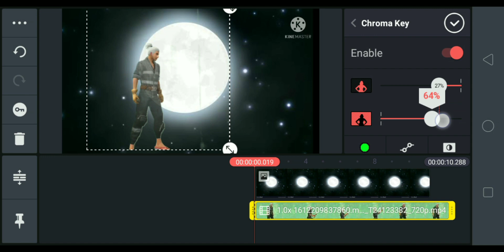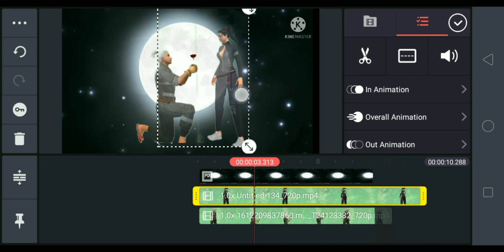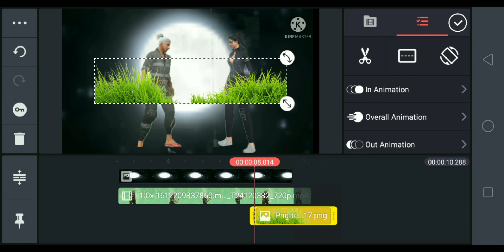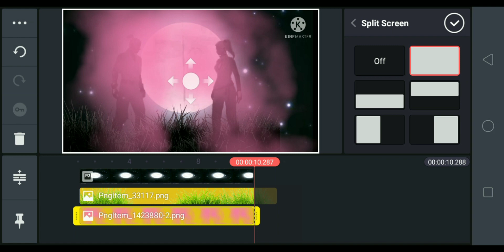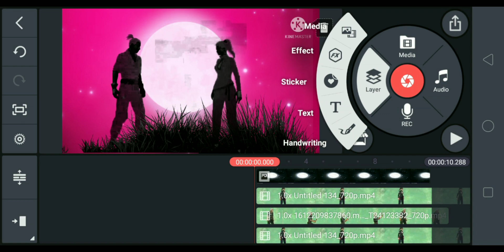love moonlight editing tutorial | kinemaster|free fire